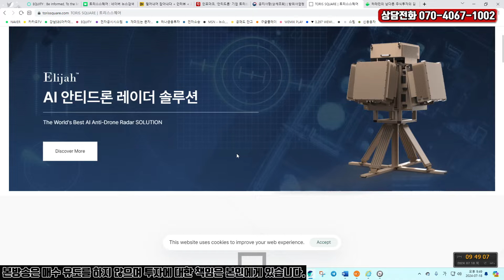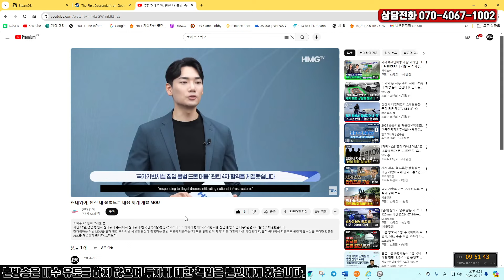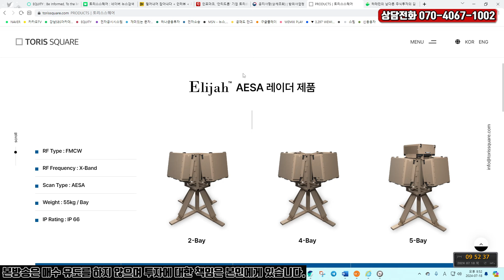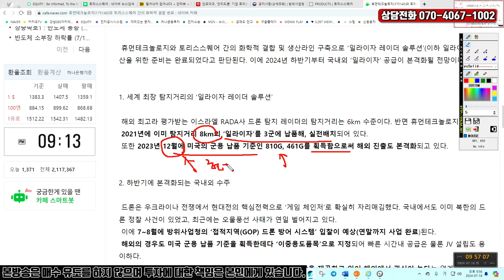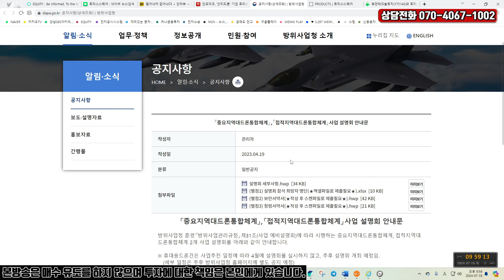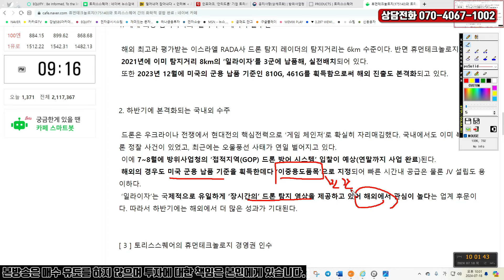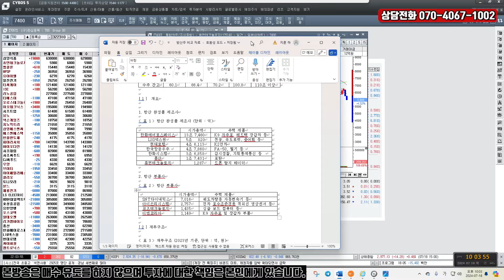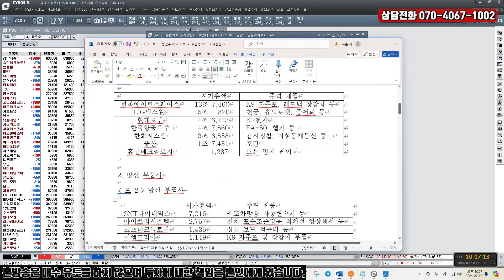휴먼테크놀로지 : 토리스스퀘어와 화학적 결합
24.3.22. 전략적 업무협약
24.6. 3. 토리스스퀘어 BW 50억 발행과
        휴먼테크놀로지의 ‘드론 탐지 레이더’ 전용실시권 획득 추정
일라이자 레이더 솔루션
하반기부터 레이더 수주 구체화 전망